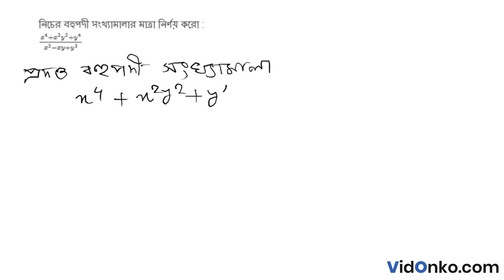WBBSE Board Madhyamik 9 Maths Book Solution in Bengali - KC Nag Anushiloni: 1.1.8(iii)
Get free Maths book video and PDF solutions in Bengali for K C Nag. Free answer and explanation through video for question 1.1.8(iii), of Chapter Polinomial from K C Nag followed for Class 9, West Bengal Board of Secondary Education (WBBSE).